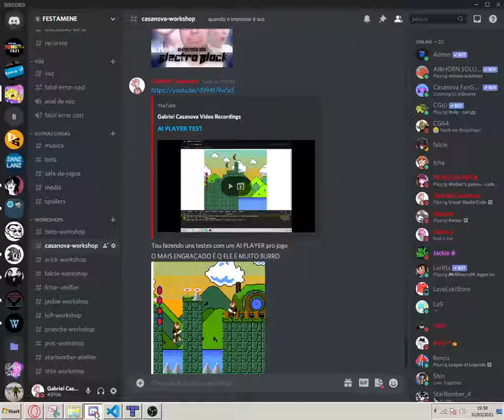AI PLAYER... FAILS